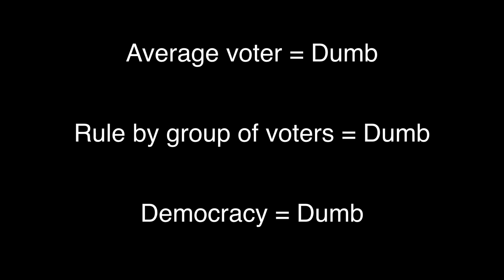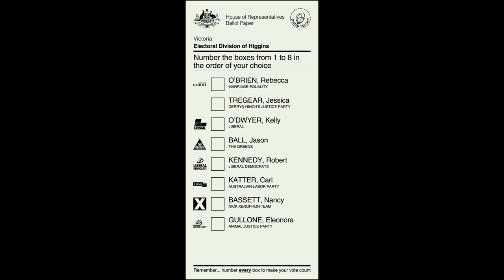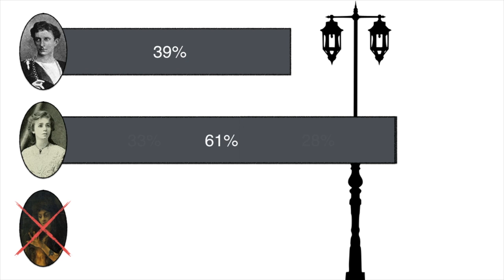Three ways to fix democracy | Jackson Stoner | TEDxYouth@ISPrague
To many, the flaws in democratic systems are increasingly apparent. In this ultimately optimistic talk, Jackson identifies three key flaws and suggests there are solutions to each. What do we need to do to fix democracy?

Jackson is a self-proclaimed history nerd who has always been fascinated with world history and global politics. Growing up in a diplomatic family, Jackson has already lived in the US, Japan, Thailand, Germany and the Czech Republic. He is presently in his final year of high school. history nerd, political thinker, student This talk was given at a TEDx event using the TED conference format but independently organized by a local community.